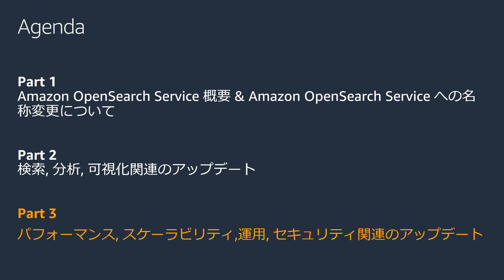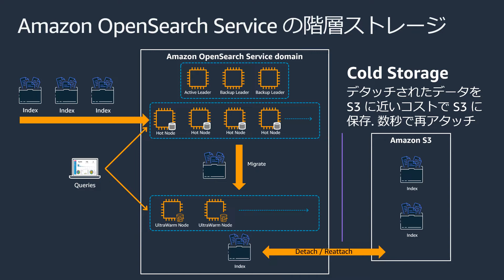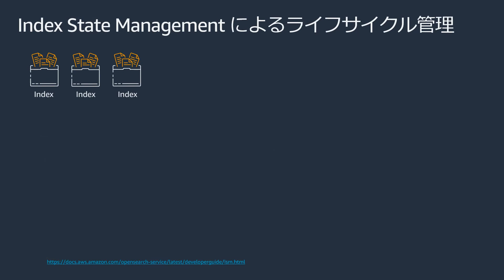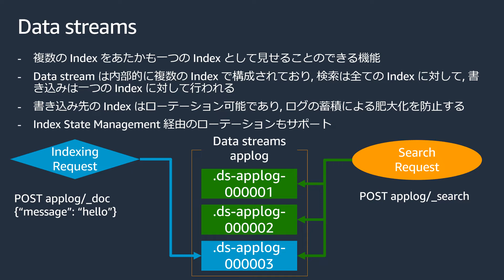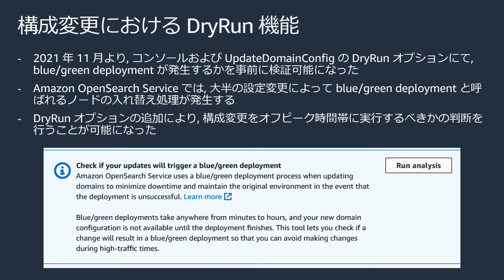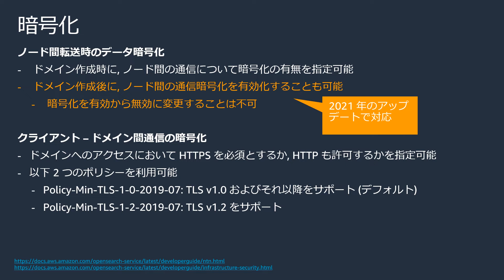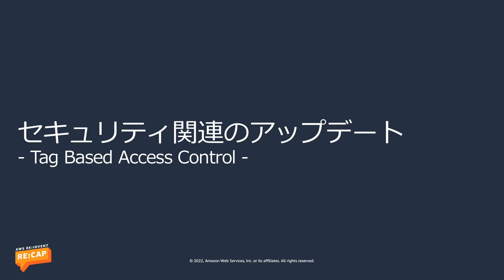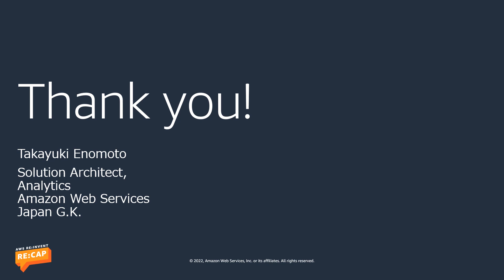Amazon OpenSearch Service 最新アップデート 2021 (+2022) Part 3 - セキュリティ, スケーラビリティ, 運用関連のアップデート解説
2021 年に発表された Amazon OpenSearch Service アップデートのおさらいと注目すべき機能について Solution Architect が解説いたします
Part 3 では, セキュリティ, パフォーマンス, 運用に関するアップデートについて解説します